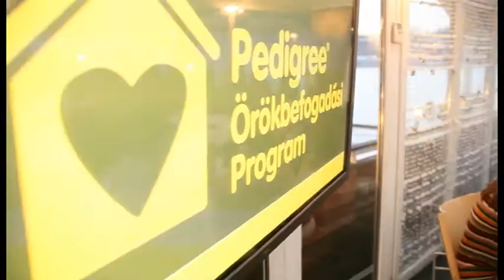pedigree spoon spot